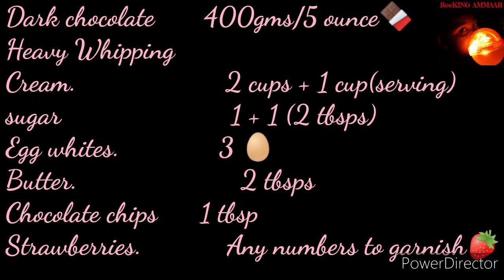Rich Dark Chocolate Mousse